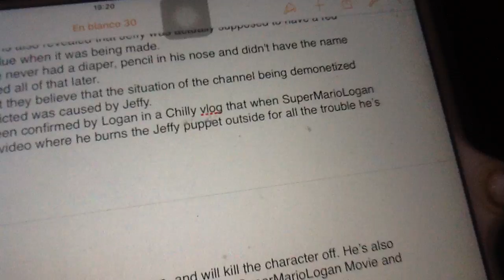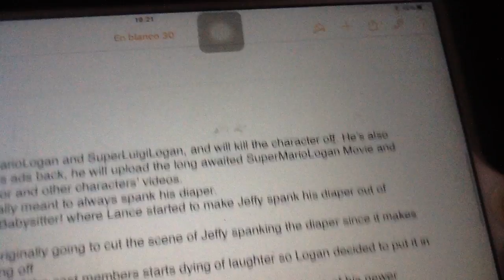30 de junio de 2018